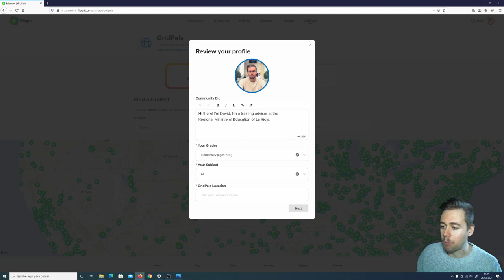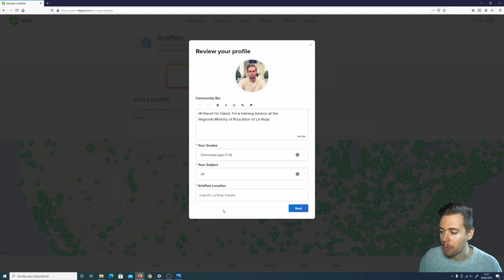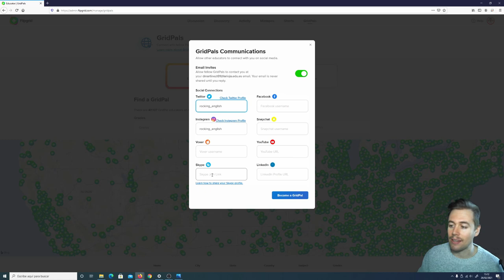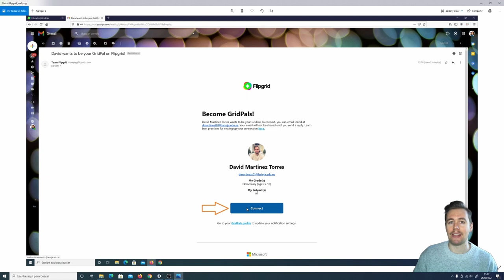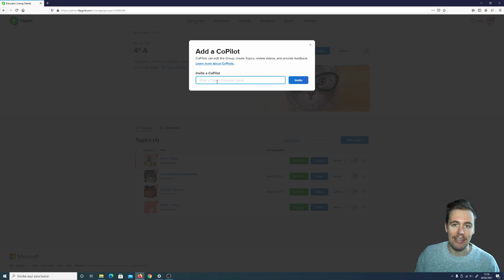6. Flipgrid: Gridpals